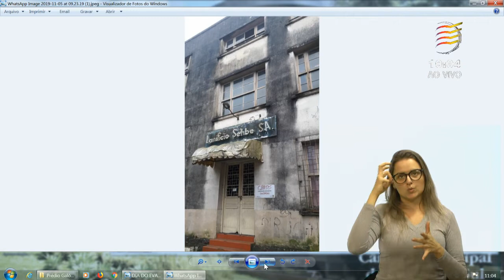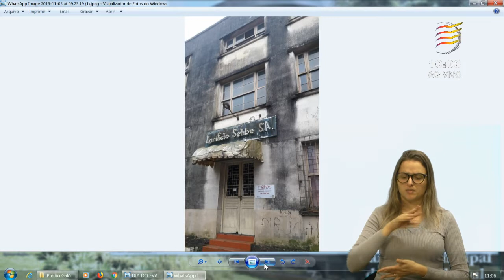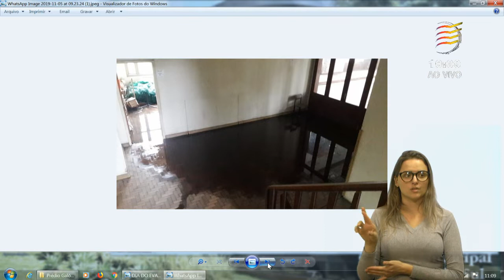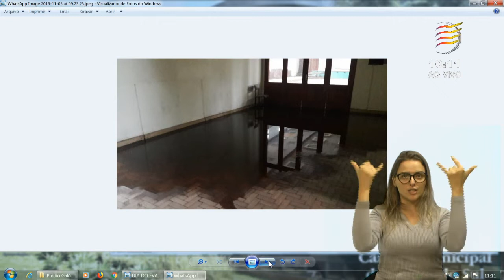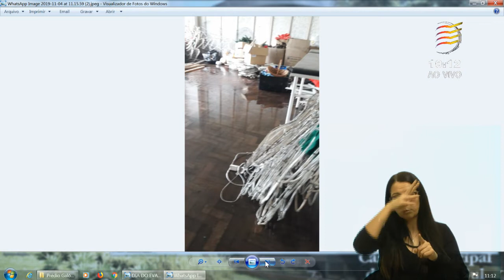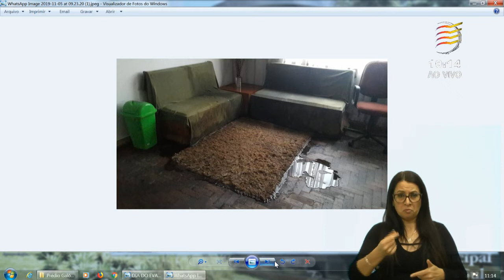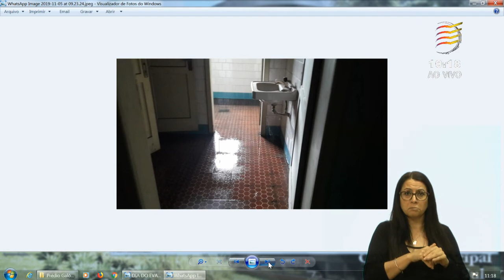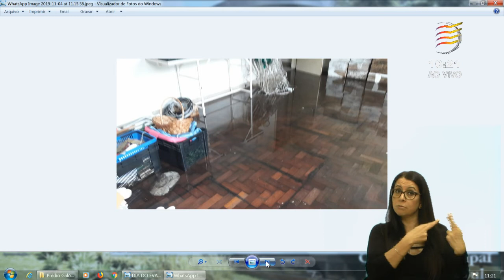4 Grande Expediente – Vereador Velocino Uez/PDT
Manifestação do vereador Velocino Uez/PDT repercutindo as respostas obtidas do Poder Público sobre a interdição do prédio do antigo Lanifício Sehbe.